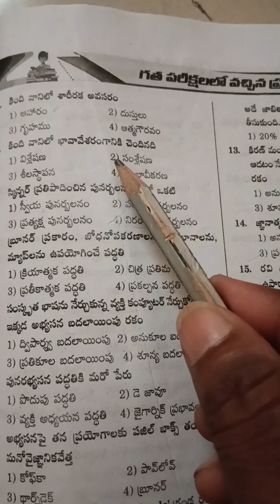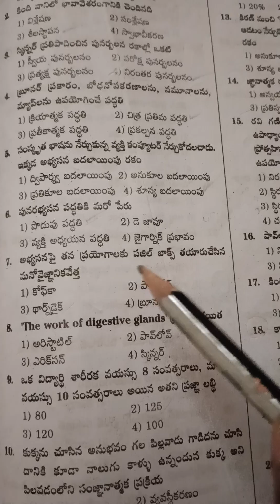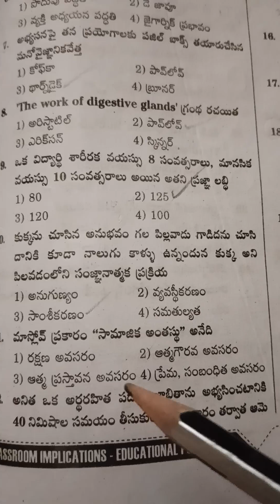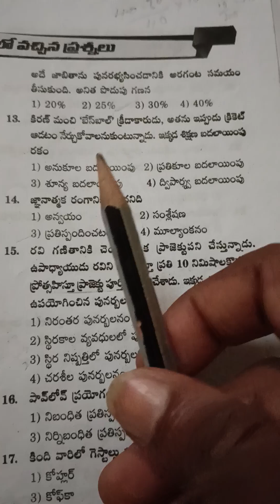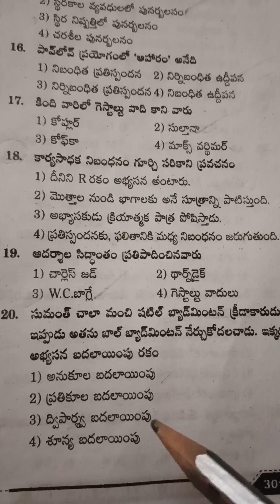గత పరీక్షల్లో వచ్చిన సైకాలజీ బిట్స్ ఫర్ డీఎస్సీ